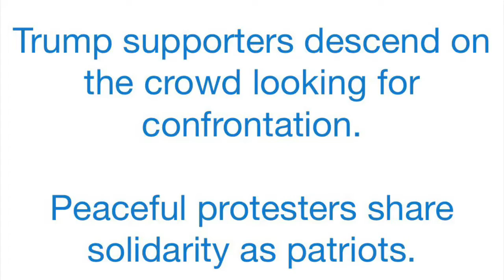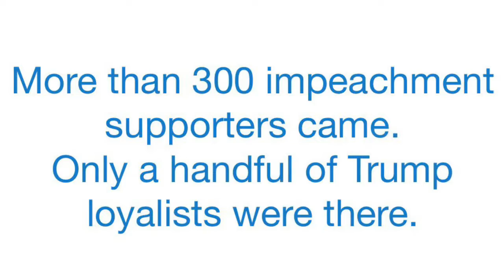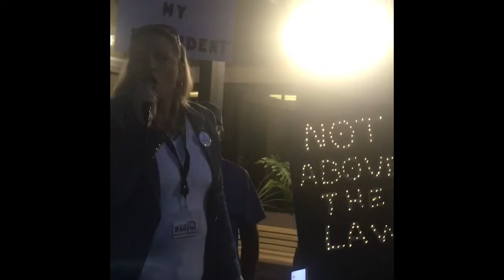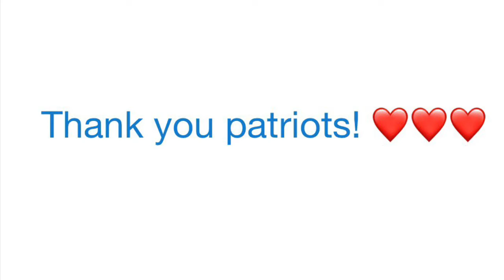Impeachment Eve Rally - Cape Coral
Congressional candidate Cindy Banyai rallies the crowd ahead of the impeachment vote.

Audio courtesy of Audionauti